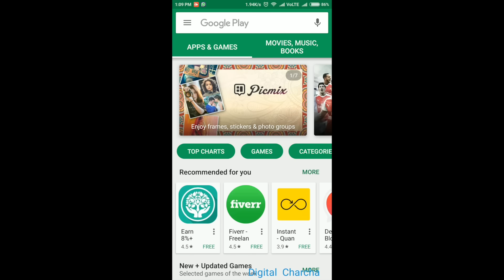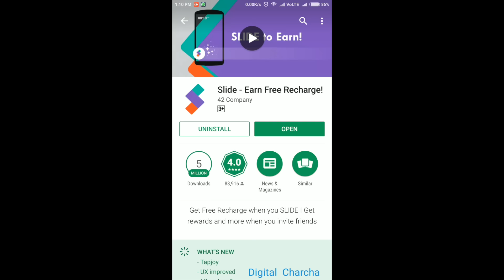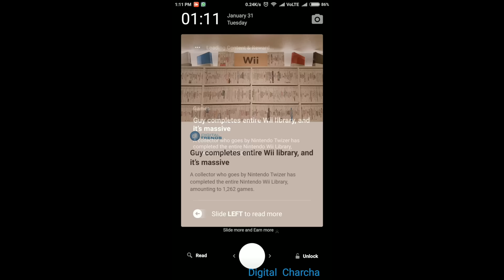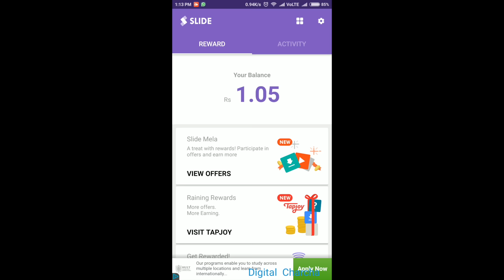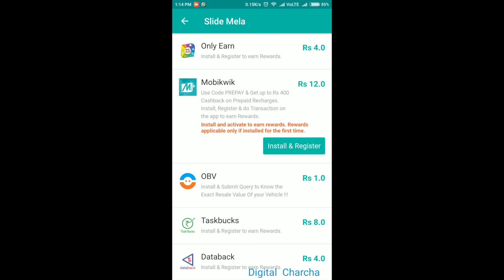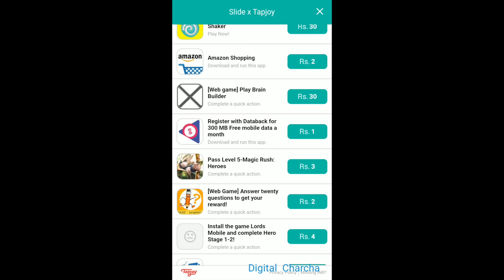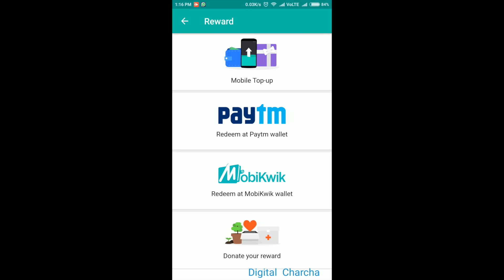[Hindi - हिन्दी] How to Recharge Mobile Balance in Free || Free Mai Mobile Recharge Karaye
Hello Friends, Is video mai hum aap ko batayenge ki kis tarha aap apne mobile ko free mai recharge kar sakte hai. Main aapko bataunga kis tarah se aap ghar par baithe huye har roz kuch dher mobile par kaam karke free recharge earn kar sakte hai so zyada janne ke liye shuru se leke last tak hamari ye video dekhte rahiye or hamare channel ko subscribe karna mat bhuliye. Dhanywad.

Things I Use to Make YouTube Videos -